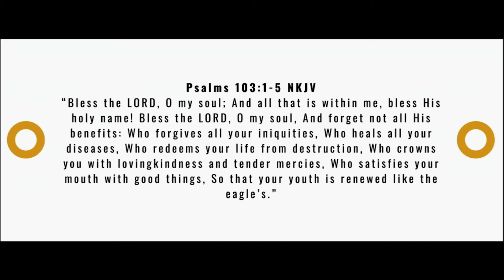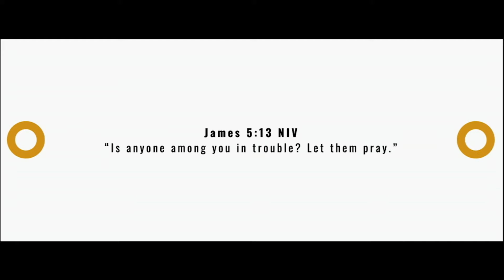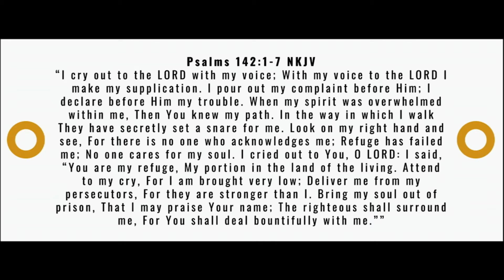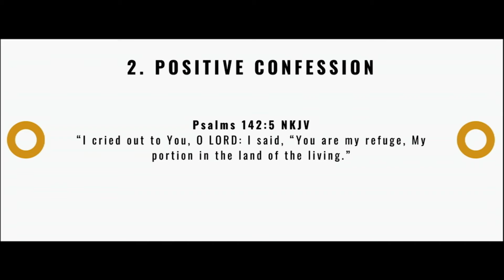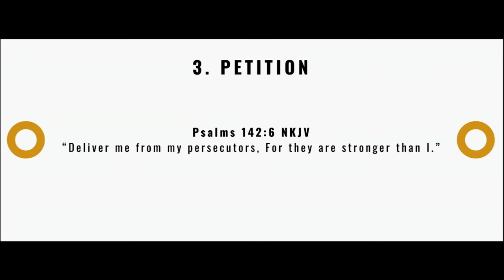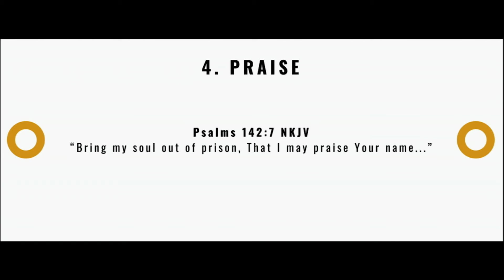Don't Worry, Be Happy - Ps Ben Naitoko